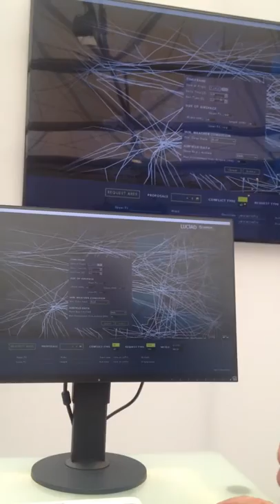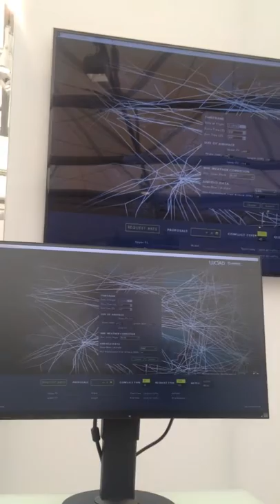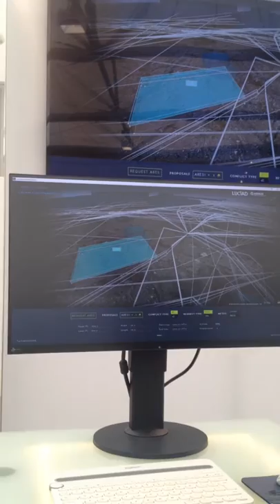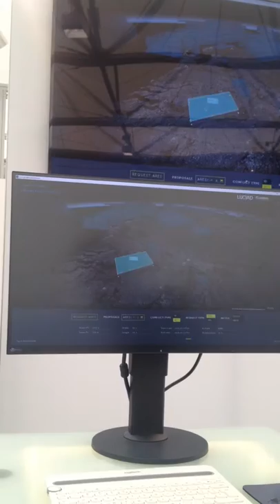Dr. Bart Adams, Director Products & Innovation, Hexagon Geospatial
Dr. Bart Adams, Director Products & Innovation, Hexagon Geospatial/ Luciad briefing about CAPS used by Airbus Defence and Space to Chaitali Bag, ADU at FIA 2018